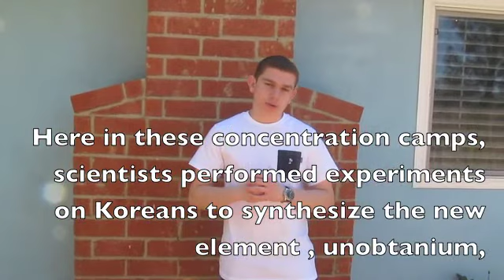Netzlicek Leslie Chow Biography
Leslie Chow Biography